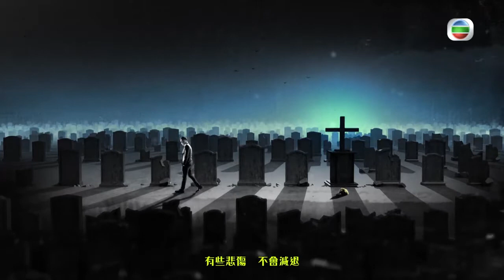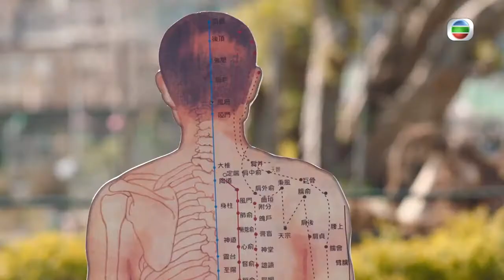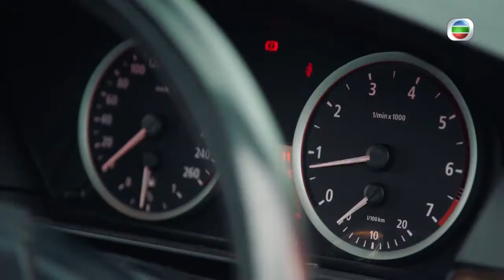TVB Drama | Arabic sub| القاتل (Death by Zero) الحلقة 18| دراما الحركة بالأزياء الحديثة |TVB 2020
سبّب يان وو (الذي يمثله لي ياوشيانغ)، المشهور بلقب"سفاح" في السابق، انهيار عائلته وأصبح قاتلًا منخفض المستوى، مما أدى إلى صعود القاتل المتفوق -- "صفر" تشياو شينغ (الذي يمثله تشين هاو)، بينما لم يعرف كلاهما عن تحول مصيرهما بسبب كه تشيغشيونغ رجل الأعمال الثري في تايوان. لحسن الحظ، لدى يان وو إحدى المقربين – "أخت فينج" ياو شوشيان (التي تمثلها جيانغ ميي)، والتي أصبحت جسرًا بينه وبين ابنته يان سوزتشي (التي تمثلها ماي مينغشي) ، لكن للأسف، تعرض يان وو للإزعاج من قبل القاتلة المنحرفة يي لان (التي تمثلها قونغ جياتشين). أما تشياو شينغ، فافتتح مقهى كغطاء، واستأجر أُمّا عزباء تشيان شيانتشيان (التي تمثلها لي جياشين)، كما وقع تشياو شينغ في حب لصاحبة المعبد لين سنسن (التي تمثللها قاه هاينينغ). وفي ذلك الوقت، ظهر "صائد القاتل"، مما أجبر يان وو وتشياو شينغ على مبارزة الحياة والموت.
الممثلون: لي ياوشيانغ، تشين هاو، لي جياشين، قونغ جياتشين، جيانغ ميي، قاه هاينينغ، ماي مينغشي، شي دونغمين، جيانغ جيامين، تشنغ زيتشينغ، سون هويشيوه، لين لي، ما هايلون، لي تشانغ تشانغ، فان ييمين، وو ييكون، تان جياي، هان مالي، لين جينغتشنغ، لوه لان